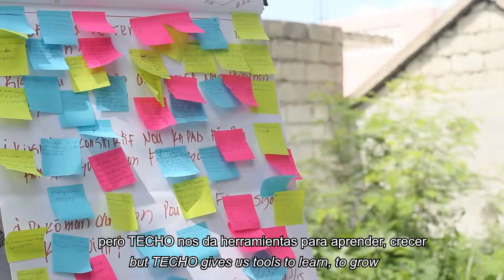VIDEO INSTITUCIONAL TECHO HAITI [ENG/ESP]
Intitutional Video TECHO Haiti